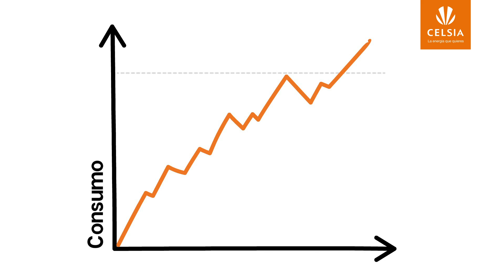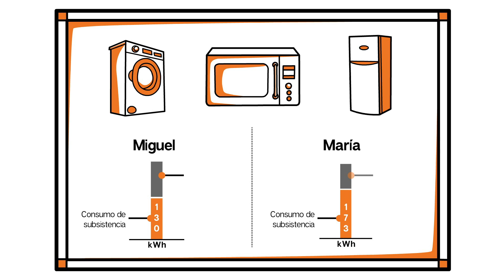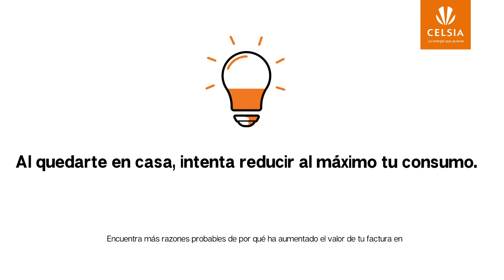TOLIMA | ¿El valor de tu factura de energía Celsia ha aumentado?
Es posible que hayas sobrepasado tu consumo de subsistencia de energía y aún no lo sepas. ⚡📊 Aprende a controlar más tu consumo viendo este video para que tu factura no suba tanto de valor.
Aquí te explicamos las posibles causas del aumento en el valor de tu factura de energía